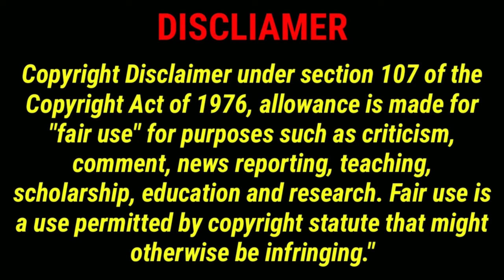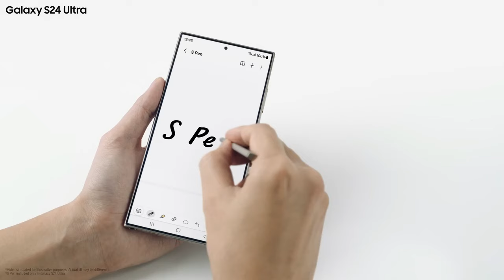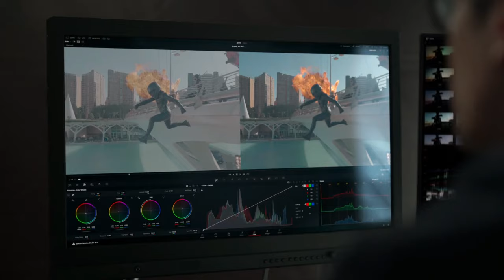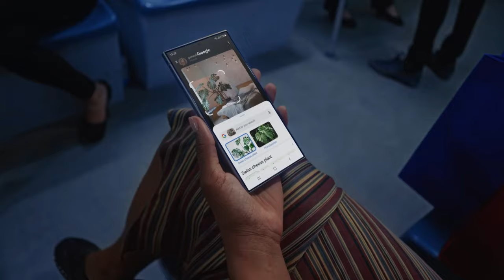iPhone 15 Pro Max VS Samsung S24 ultra | Full comparison in hindi | who is best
iPhone 15 Pro Max VS Samsung S24 ultra | Full comparison in hindi |
In detail:-
Hi guys this is team @Techishacked welcomes you in another video in this video we will compare the samsung s24ultra and apple iphone 15 pro max.
In this video we will compare this smartphone on the basis of there camera, processor, build quality, and other aspect. This comparision is in hindi language for this video.